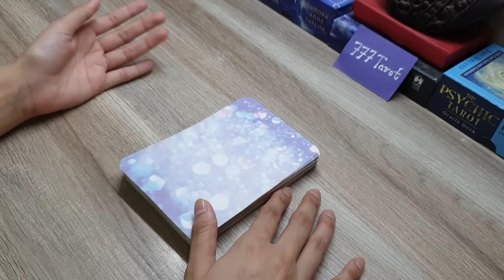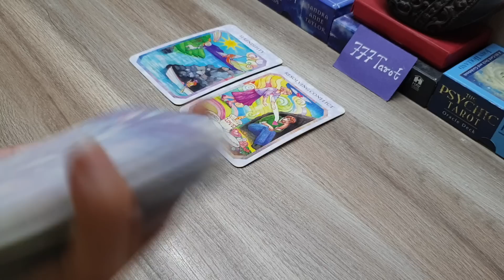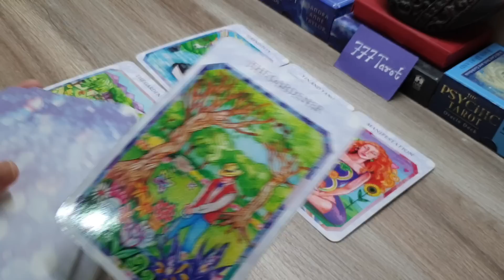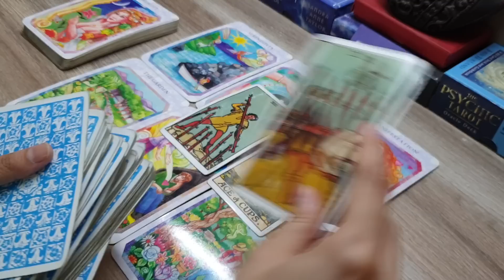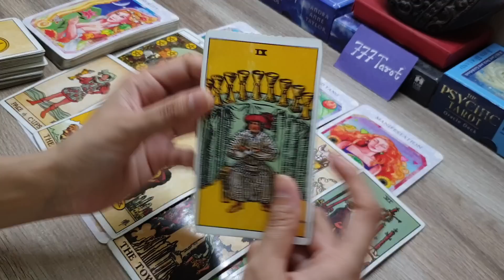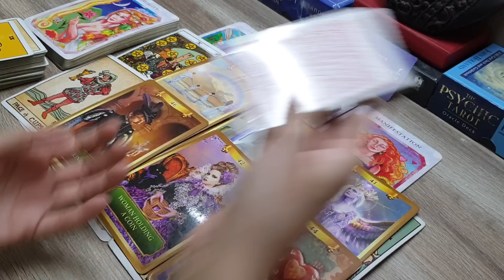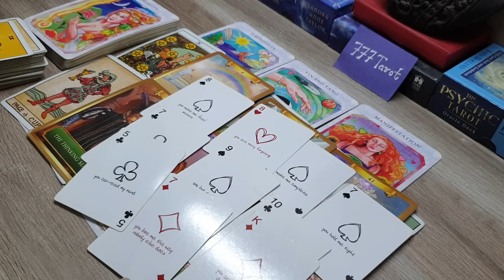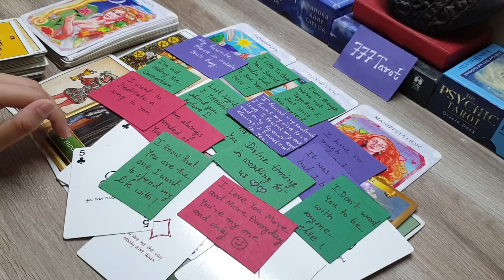All signs: Message from ur person: वह आपसे क्या कहना चाहते हैं जो नहीं कह पा रहे हैं? God guidance💜😇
Hello everyone..

why are you seeing Angel/God in your Dreams?⤵️